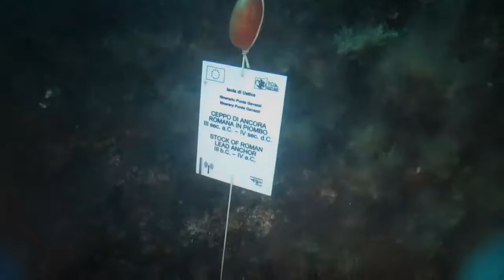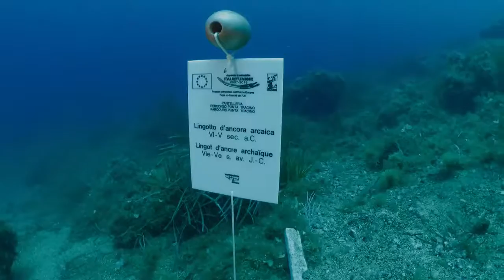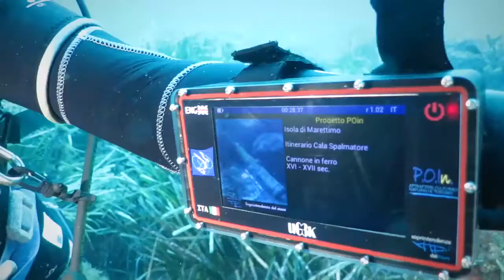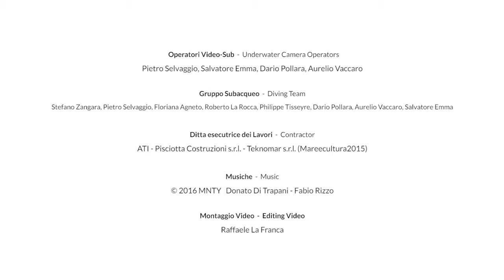Itinerari culturali subacquei in Sicilia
In Sicilia c'è il primo parco archeologico sottomarino del Mediterraneo.